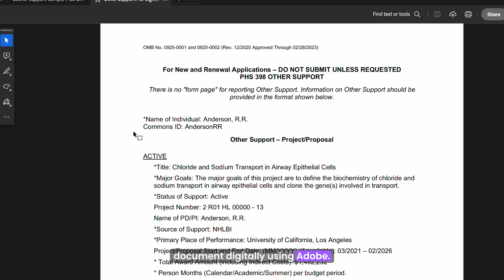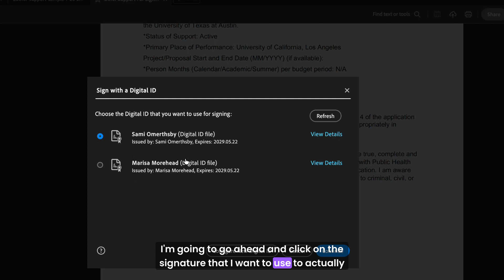🖋️ How to Digitally Sign a PDF with Adobe | Easy Step-by-Step Guide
Join Minessa Konecky as they walk you through the process of digitally signing a pre-prepared 'Other Support' document using Adobe. This video is an essential tool for researchers and administrators who need to handle digital signatures efficiently.

What you'll learn:
How to locate and use the signature box in your document.

Steps to configure and create a new digital ID if you don’t have one saved.
How to select a saved signature and authenticate it to sign the document.
Best practices for saving your signed document to ensure it’s ready for submission.

Perfect for anyone who needs to digitally sign documents as part of grant applications, progress reports, or other research administration tasks.